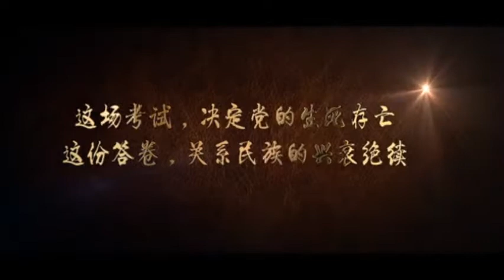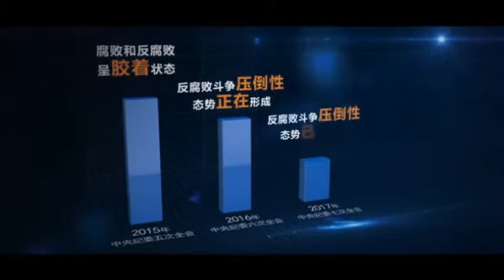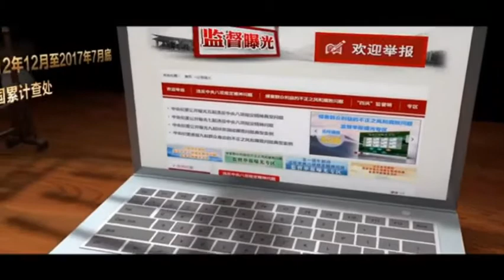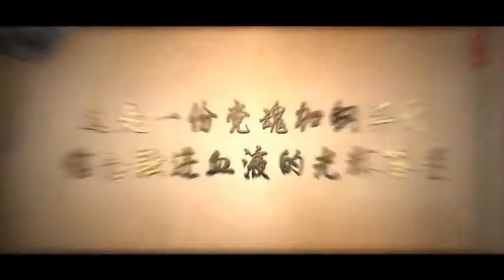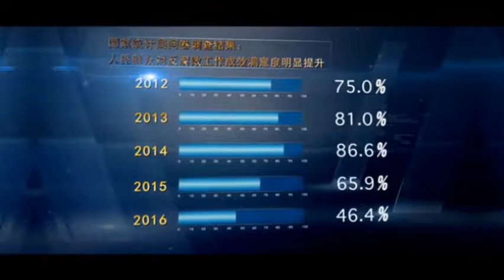9 May 2018